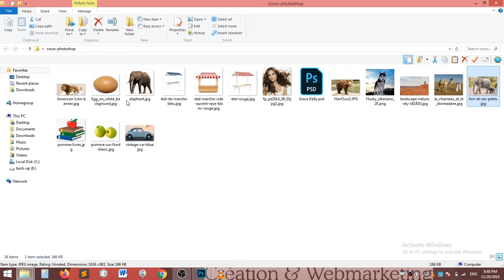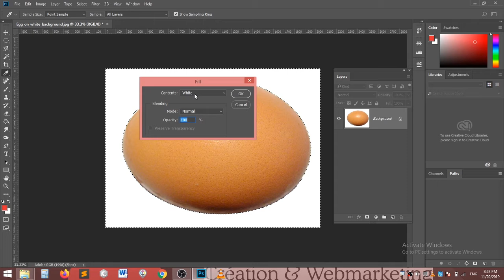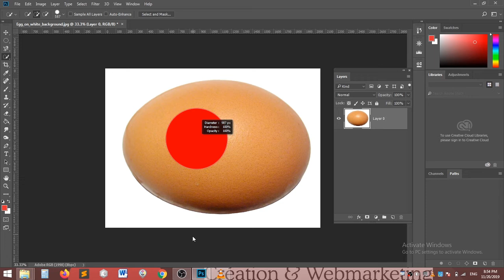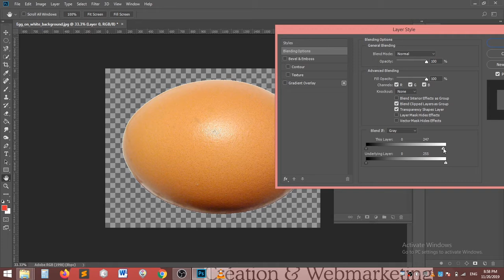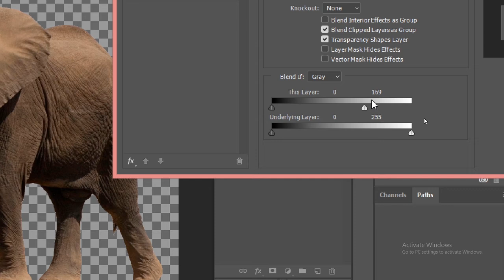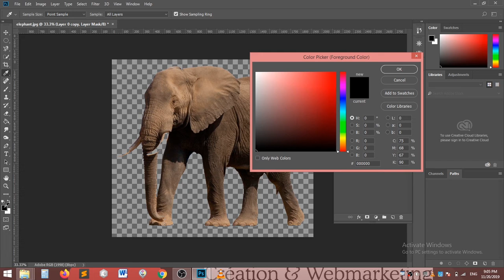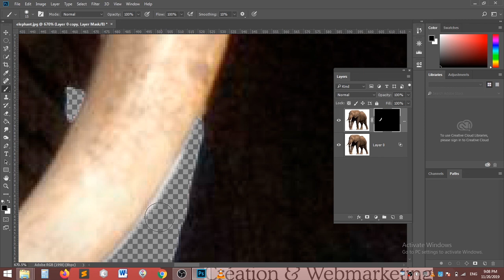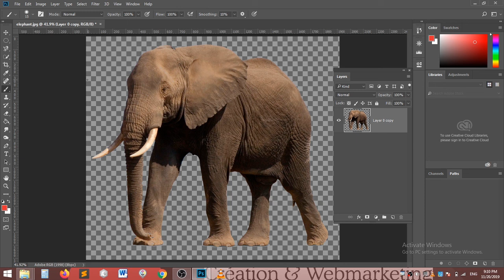Selection par écrêtage sous Photoshop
Le détourage est une technique qui vous permet de détacher un objet ou un sujet d’une photo, et de le modifier sans changer le reste de la photo (changer le fond d’une photo par exemple). Autant vous dire que c’est une fonctionnalité incontournable dans le logiciel Photoshop !
Cependant, même si les outils de détourage sont diablement efficaces dans le logiciel phare d’Adobe, encore faut-il les connaître et les maîtriser ! Le sujet est vaste et parfois un peu complexe, c’est pour ça que nous avons décidé de l’aborder par étape. Dans cette partie de la formation nous avons fait un rappel sur les outils de sélection de la baguette magique, les lassos notamment l’outil lasso magnétique avant d’aborder la sélection par écrêtage sous Photoshop.